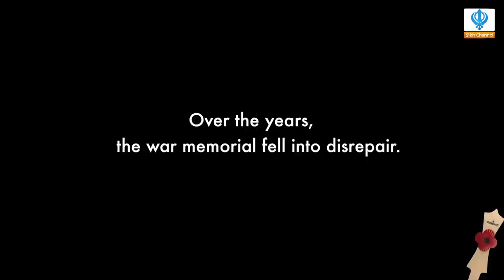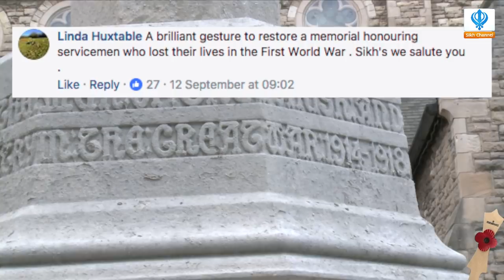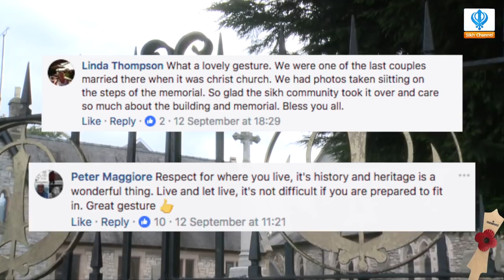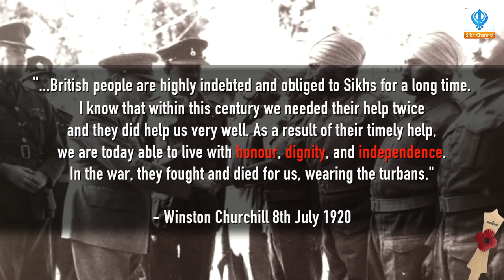Sikhs rebuild British War Memorial